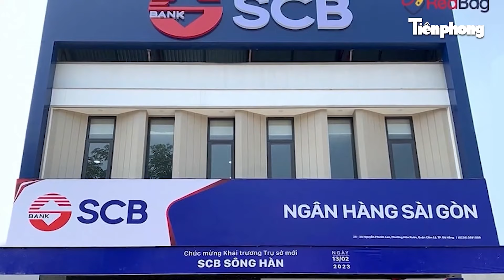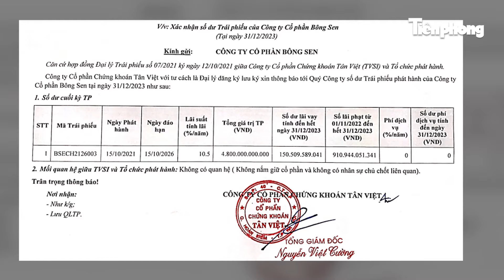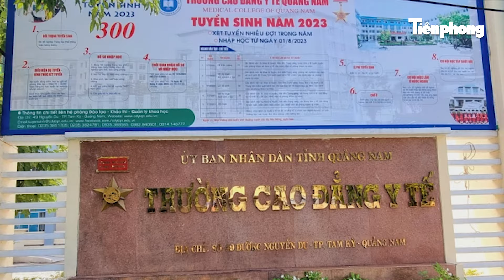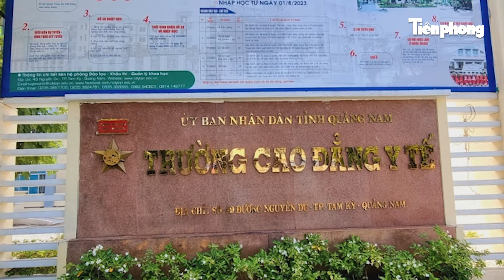Bà Trương Mỹ Lan: Phủ nhận hành vi phạm tội nhưng cam kết đem tài sản khắc phục hậu quả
Chiều ngày 1/4, sau khi VKS đối đáp quan điểm bào chữa cho 86 bị cáo trong vụ án xảy ra tại Công ty CP Tập đoàn Vạn Thịnh Phát và Ngân hàng Thương mại CP Sài Gòn (SCB), bị cáo Trương Mỹ Lan (cựu chủ tịch HĐQT Tập đoàn Vạn Thịnh Phát) tự bào chữa phủ nhận hành vi phạm tội của mình; nhưng lại xin giảm nhẹ hình phạt cho cháu gái Trương Huệ Vân và chồng là Chu Lập Cơ.